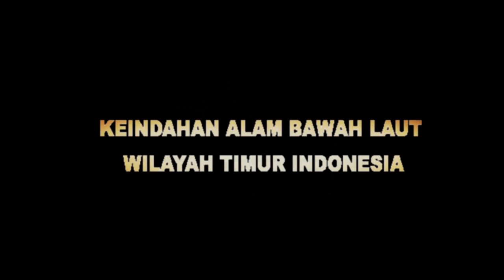DASAR LAUT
INTIP KEINDAHAN ALAM BAWAH LAUT
Pesona dan keajaiban di dasar laut memberikan kesegaran yang berbeda dan patut untuk merakannya.